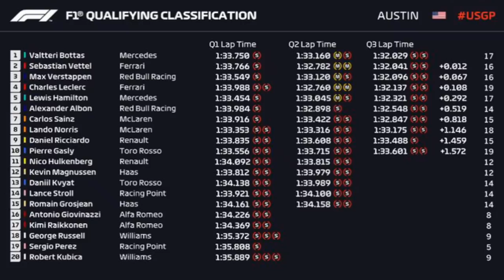2019 United States Grand Prix Qualifying Review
Welcome to a very special video where today you guys can join us in reviewing qualifying for the 2019 United States Grand Prix at the Circuit Of The Americas in Austin, Texas. First off we will take a look at Mercedes, Ferrari, Red Bull and all the midfield teams and analyse how they all look did in qualifying here in Texas. But with Lewis Hamilton able to win his 6th world championship for Mercedes, could Ferrari or Red Bull with Max Verstappen stop the championship coronation firstly in qualifying here in the USA? To find out whether that did happen today then make sure to tune in and with us review qualifying in the United States.